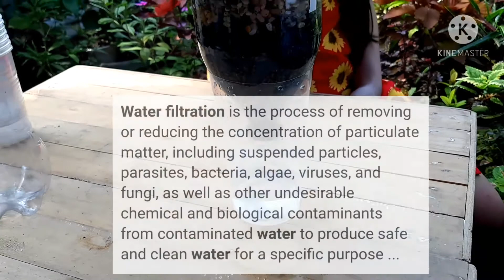DIY Water filter experiment, How to filter dirty water (Expressive language disorder)